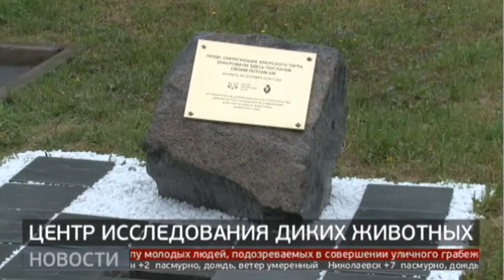Центр исследования диких животных. Новости. 24/05/2021. GuberniaTV